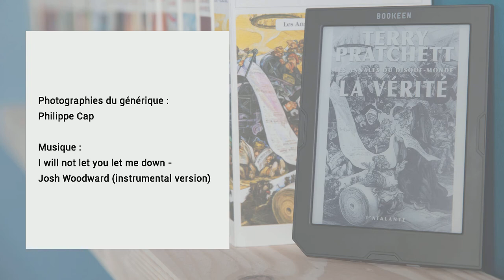Livre Paris : l'interview de Lily Bloom !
Du 16 au 19 mars, Bookeen était présent au Salon Livre Paris ! C'était l'occasion de vous rencontrer et de faire découvrir nos liseuses, mais également d'interviewer des auteurs.

Nous avons notamment eu la chance de pouvoir poser quelques questions à Lily Bloom, auteure de la série Obsession Dangereuse chez Evidence Editions.

Musique de fond : I Will Not Let You Let Me Down (Instrumental Version) by Josh Woodward (licence CC)